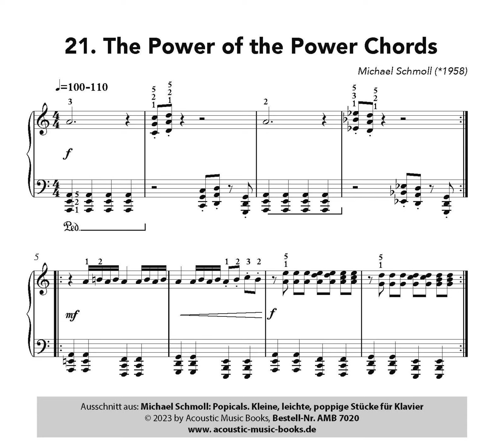Popicals 21 The Power of the Power Chords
Nr. 21/21 The Ower of the Power Chords. Michael Schmoll, Klavier. Tonaufnahmen zur Notenausgabe: Michael Schmoll: Popicals. Kleine, leichte, poppige Stücke für Klavier. Acoustic Music Books, Bestell-Nr. AMB 7020